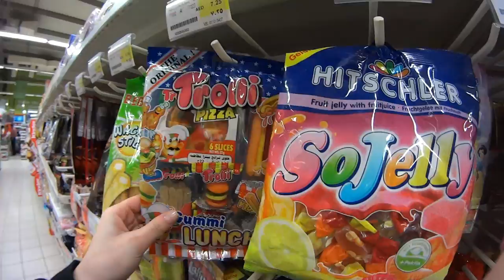TURN DOWN FOR WHAT (Vlog #135)